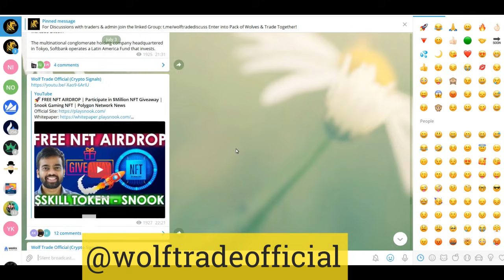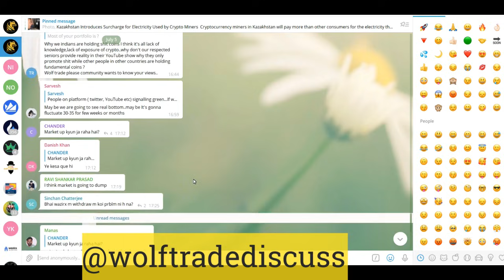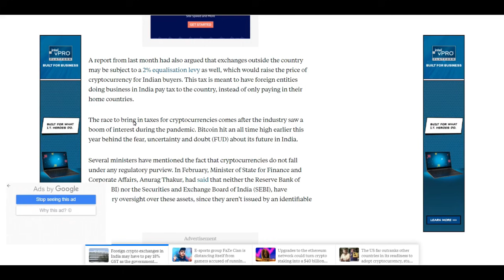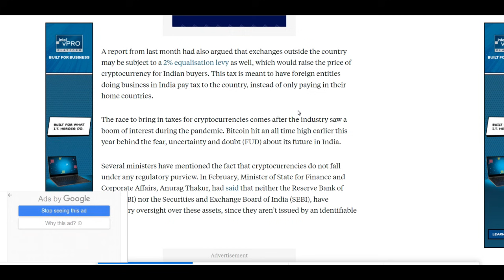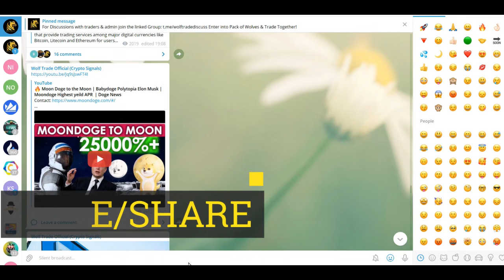🚨Crypto Bill India | Cabinet Note ready | Tax on Crypto Gains in India | Crypto Bill India News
Get FREE Rs100/- worth BITCOIN Instantly.

Why BITBNS? The Best Features in Market.

1) 10 min KYC.
2) Free instant UPI deposit.
3) Fastest trade speed. High volume
4) 24x7 support.
5) 100+ coins
6) Earn interest on bitcoin, dogecoin ethereum
7) trade with 4x leverage
8) Get fixed interest on crypto
9) start an SIP In bitcoin.

will the crypto market crash again,
will the crypto market crash,
when will crypto market crash,
why crypto market crash today
india ban cryptocurrency malayalam,
india ban on cryptocurrency,
will india ban cryptocurrency,
will india ban cryptocurrency again,
cryptocurrency ban in india 2021
tesla elon musk interview,
tesla elon musk bitcoin,